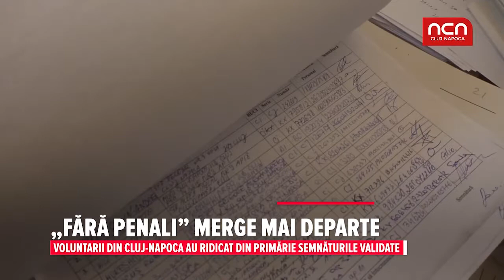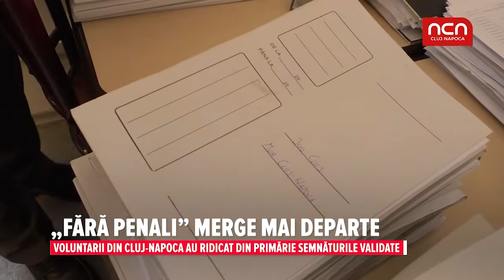„Fara Penali” merge mai departe